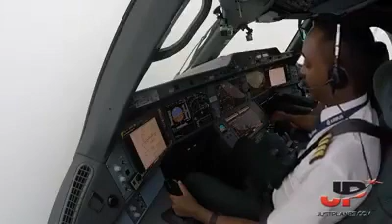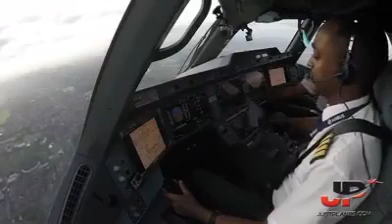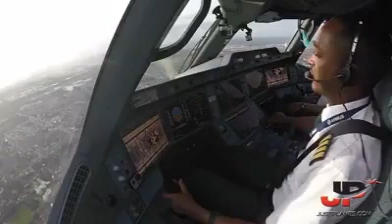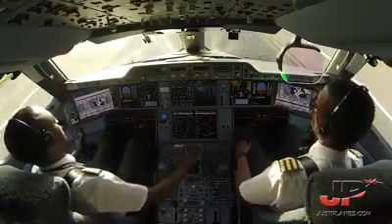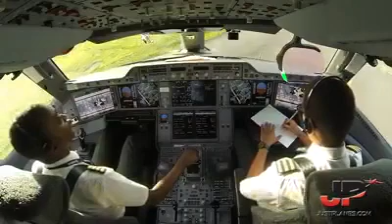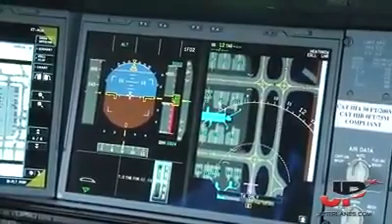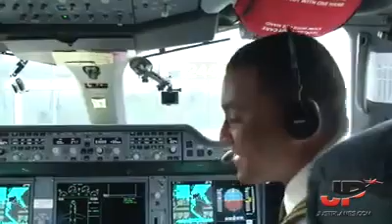Ethopian airline Approaching London Heathrow with Captain First officer Dagim Flyethiopian airline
Ethiopian airlines from Addis ababa to London Heathrow airport landing.